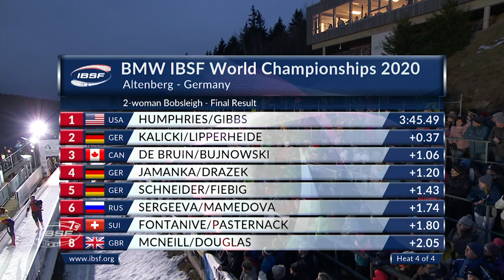Humphries captures her third bobsleigh world title | IBSF Official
Kaillie Humphries won her first two World Championship titles (2012 and 2013) for Canada. Her World Championship gold in Altenberg is also the third for Team USA: The pilot Elana Meyers Taylor won the 2-woman bobsleigh title in 2015 and 2017.